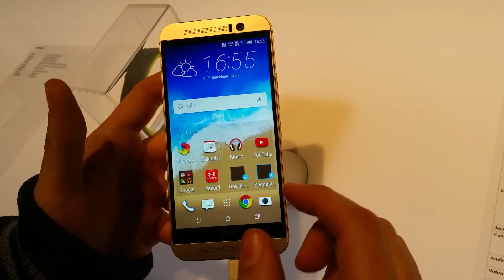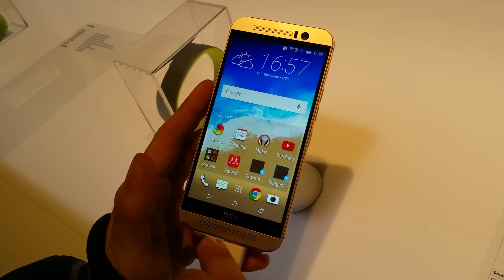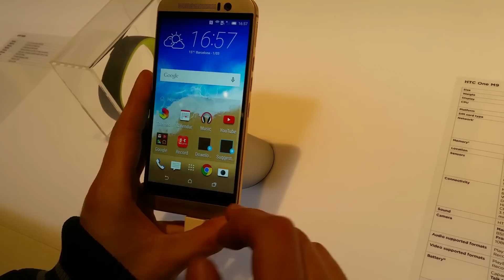Anteprima HTC M9 da MWC 2015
Siamo stati i primi a provare in anteprima assoluta il nuovo HTC M9 uno smartphone davvero innovativo e dal design accattivante. Scopritelo con noi.